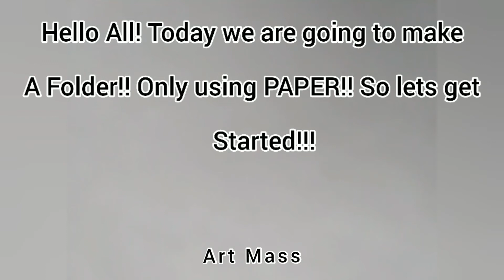Paper Folder | DIY organiser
Hello All!!!😊😊

Finally we are back with a new Video!!
Paper Folder tutorial. Made using Paper. I hope you love it. Do try it out!

Will meet you back with a new video soon!😃